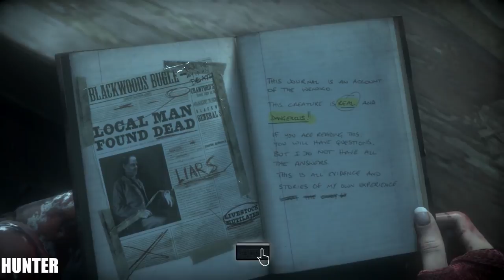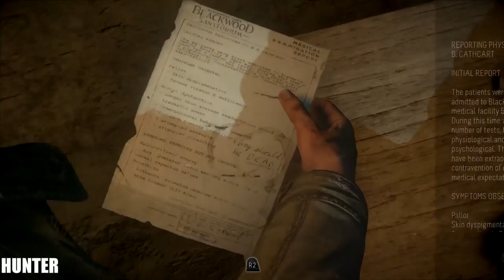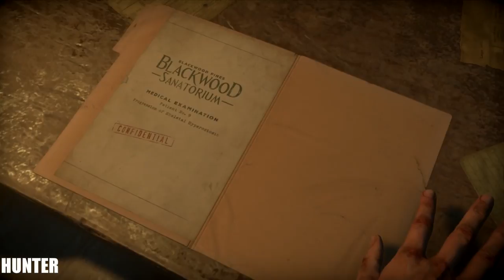Until Dawn - Walkthrough Gameplay Part 10-PS4 PRO LET"S PLAY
Until Dawn PS4 Full Walkthrough